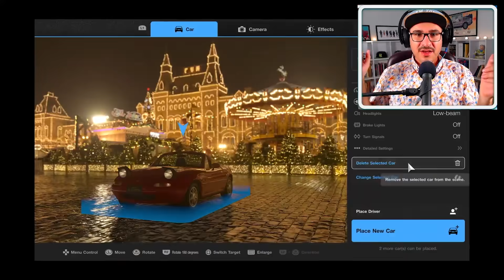PlayStation Showcase 2021 - 🔥 پلی استیشن شوکیس 🔥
سلام بچه‌ها. به واکنش و بررسی شوکیس پلی استیشن خوش اومدید. همون‌طور که می‌دنید این نمایش رو به طور زنده در توییچ امیر گیم شو پوشش دادم و چقدر به همه‌مون خوش گذشت و تبدیل شد به شبی خاطره انگیز. حالا امروز ویدیو رو ادیت کردم و با کیفیت بسیار بالا براتون گذاشتم تا لذتش رو ببرید. مرسی که همیشه با من هستید
00:00 - شروع نمایش
04:01 - Star Wars: KOTOR Remake
05:14 - Project EVE
08:58 - Forspoken
12:24 - Rainbow Six Extraction
14:30 - Alan Wake Remastered
16:01 - GTA V and GTA Online
17:13 - Ghostwire: Tokyo
18:54 - Deathloop
21:41 - Radiohead Kid A Mnesia Exhibition
22:30 - Tchia
24:47 - Uncharted 4 and Lost Legacy PS5 and PC
26:47 - Wolverine
27:39 - Gran Turismo 7
30:47 - Spider-Man 2
32:16 - God of War Ragnarok
اگر دوست دارید پخش زنده‌های امیر گیم شو روببینید حتماً توییچ امیر گیم شو رو دنبال کنید 👇
برای دنبال کردن اخبار امیر گیم شو صفحه اینستاگرام رو دنبال کنید